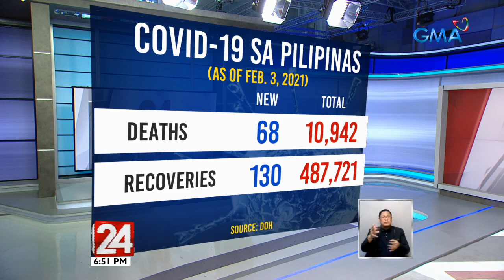1,266 kaso ng COVID-19, naitala ngayong araw; Kabuuang kaso, 530,118 na | 24 Oras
24 Oras is GMA Network’s flagship newscast, anchored by Mike Enriquez, Mel Tiangco and Vicky Morales. It airs on GMA-7 Mondays to Fridays at 6:30 PM (PHL Time) and on weekends at 6:00 PM.